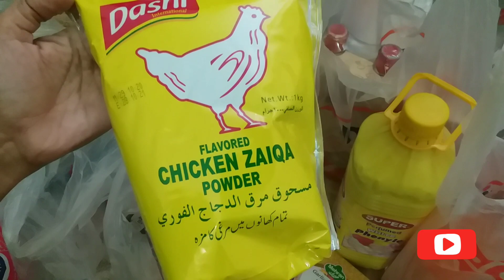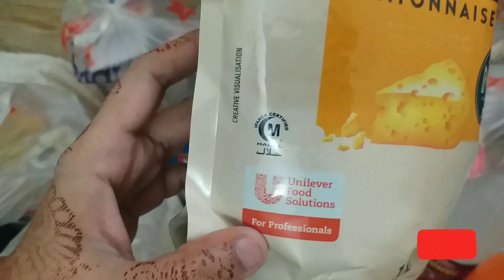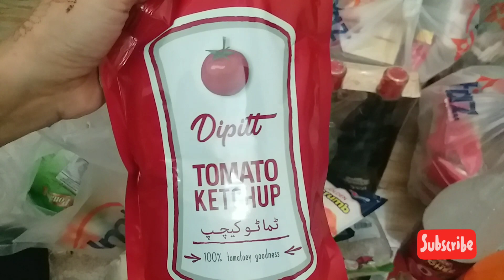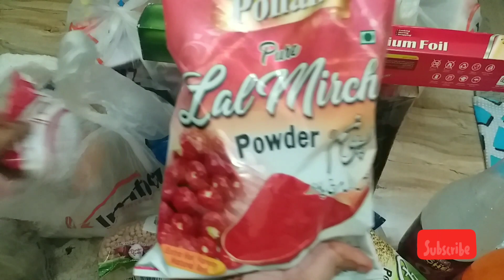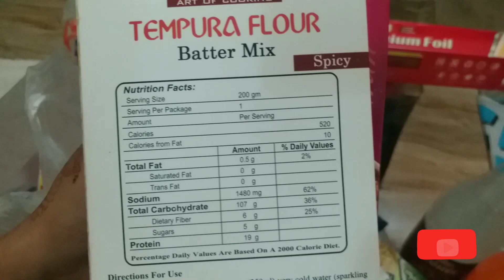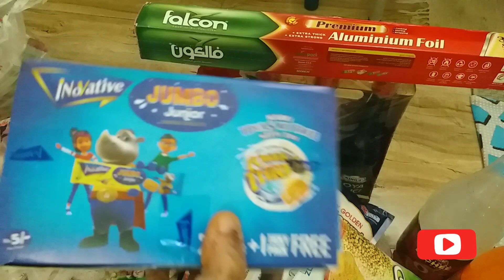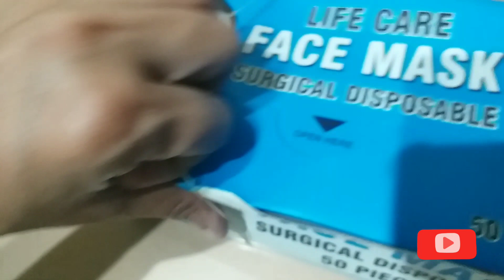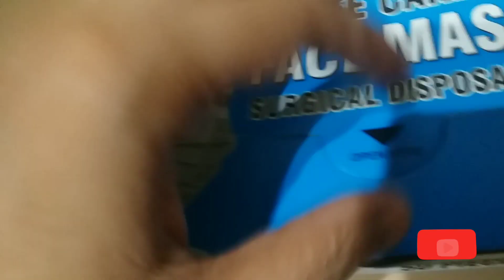Imtiaz || grocery haul || ajj ka sara din bz raha | bohat din bad grocer ki | lifestyle with Queen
These videos based upon our daily home routine Skin care,cooking,shopping, health,hair care,grocery & Much much more hope u'll like my daily vlogs.